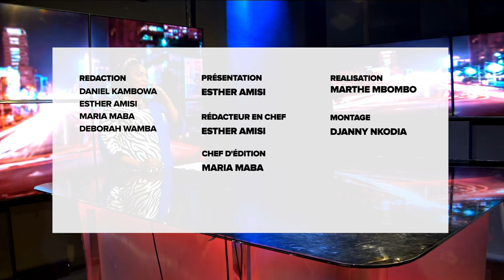LE JOURNAL: DISCOUR PAUL KAGAME, PATRICK MUYAYA RECADRE